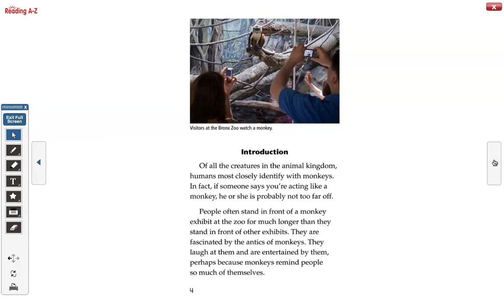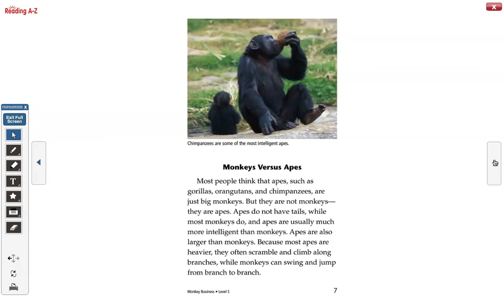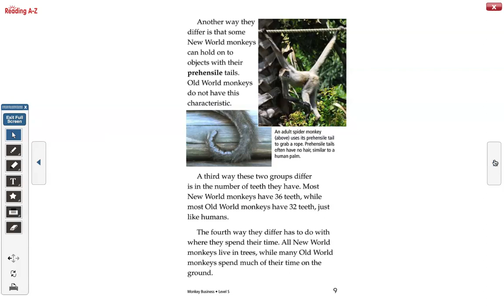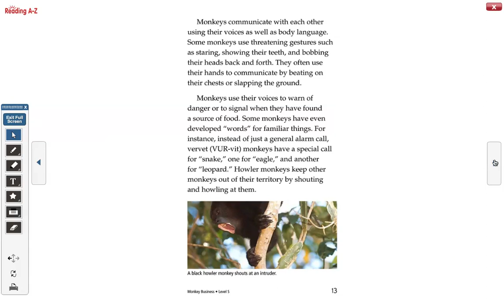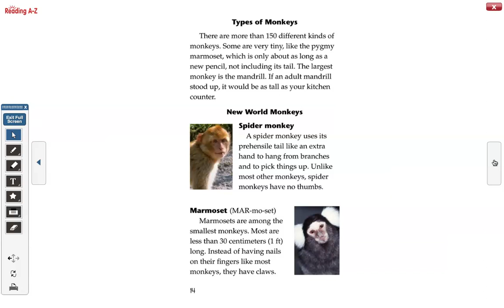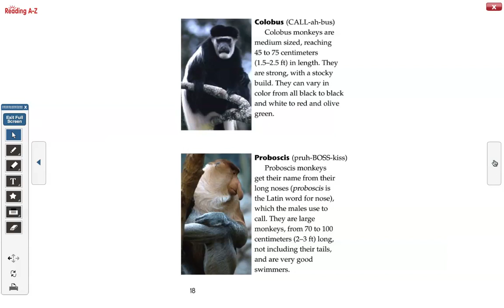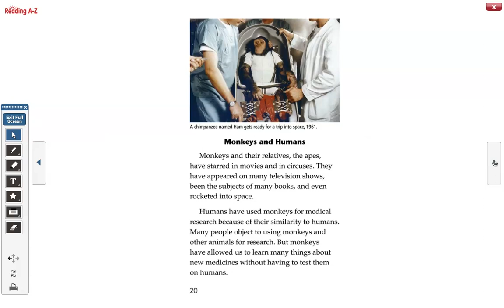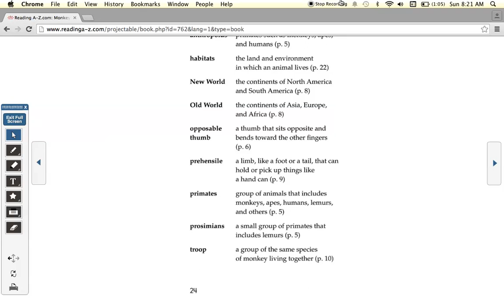Monkey Business S 34 audiobook